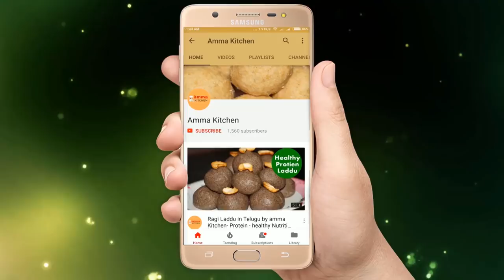5 easy Prasadam Sweet Recipes | Purnalu, Rava Kesari,Bellam Pramanam,semiya Halwa,Atukula Payasam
5 easy Prasadam Sweet Recipes | Purnalu Burelu, Rava Kesari,Bellam Pramanam,semiya Halwa,Atukula Payasam

0:16 - Bellam Paramannam
04:18 - Purnam Burelu
10:34 - Rava Kesari
15:57 - Atukula Payasam
20:01 - Semiya halwa